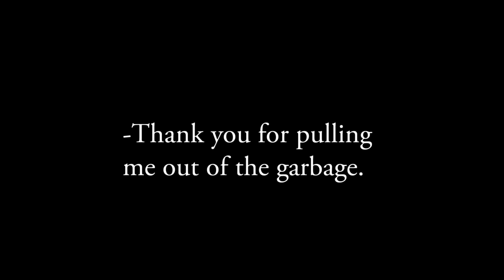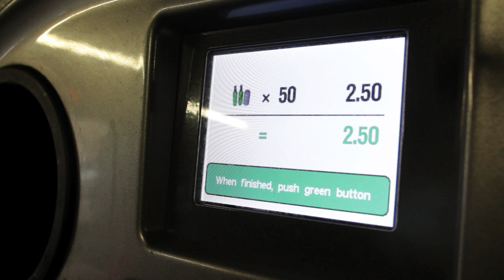The Salvage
A narrative documentary about a man who repurposes discarded materials.